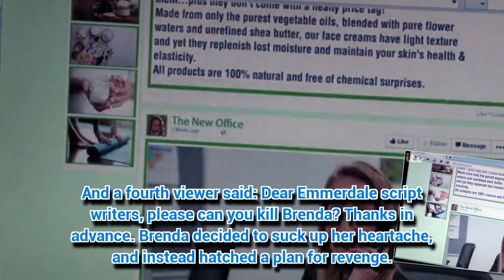Emmerdale affair riddle as Bob 'cheats' with never-before-seen character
BRENDA Walker (Lesley Dunlop) was determined to get to the bottom of her husband Bob Hope's (Tony Audenshaw) infidelity tonight.